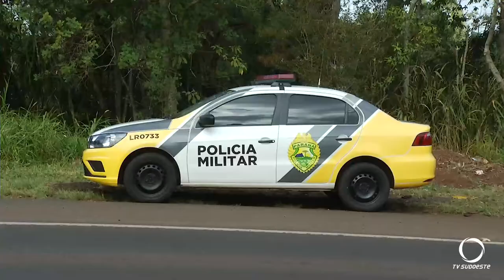Suspeito de arrombar posto é morto pela polícia militar